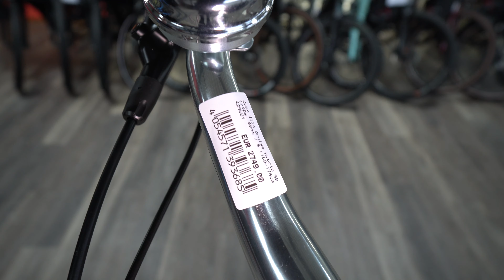E-Bike Neuheiten 2023 | Deine "beste Freundin" CUBE Ella Cruise Hybrid 500 Bosch Motor City-E-Bike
SAARBRÜCKEN
📍 Adresse:
we cycle Zweirad GmbH & Co. KG
Saarbrücker Straße 171
66292 Riegelsberg

ST. WENDEL
📍 Adresse:
we cycle St. Wendel & Co. KG
Saarbrücker Straße 171
66292 Riegelsberg

CUBE Ella Cruise Hybrid 500

Das Ella Cruise Hybrid besticht zunächst mit seiner eleganten, aber locker-leichten Optik – restlos überzeugt ist, wer seinen Komfort und das super Handling kennengelernt hat. Verantwortlich dafür sind die geschmeidig arbeitende, so gut wie wartungsfreie Shimano 7-Gang Nabenschaltung und die reibungslose Antriebstechnologie von Bosch, die auf allen Routen und Anstiegen top Support liefert. Um zuverlässige Geschwindigkeitskontrolle bei allen Witterungsbedingungen kümmern sich die kraftvollen hydraulischen Scheibenbremsen von Shimano. Und wenn der Untergrund holpert, bügelt die Federgabel sämtliche Ruckler gekonnt aus. Zahlreiche praktische Details, wie ein robuster Gepäckträger, Schutzbleche, ein Seitenständer und das integrierte Beleuchtungssystem, machen die Ausstattung komplett.

Rahmen Details

Superschick und superstylish – so gibt sich der Ella Hybrid Rahmen auf den ersten Blick. Doch auch in Sachen Funktionalität und Performance muss sich dieser Rahmen in keinster Weise verstecken. Sein Bosch Motor samt Akku wurde formschön in unser PowerTube Rahmendesign integriert, unser Smooth Welding Verfahren gibt der unwiderstehlich eleganten, cleanen Linienführung den letzten Schliff. Ein stabiles konifiziertes Steuerrohr sorgt für 1a-Lenkpräzision und dadurch für ein einfaches und intuitives Handling. On top gibt's einen semi-integrierten Gepäckträger. Außerdem macht der Tiefeinsteiger seinem Namen alle Ehre, weil seine Konstruktion das Auf- und Absitzen maßgeblich erleichtert. Fazit: ein Chassis wie deine „beste Freundin", auf die du dich jederzeit voll verlassen kann.

TECHNISCHE DETAILS

Fahrradtyp City E-Bike
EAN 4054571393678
Hersteller CUBE
Modelljahr 2023
Farbe twinkle'n'cream
Gewicht 26,9 kg
Reifengröße 28''
Rahmen Aluminium Superlite, Comfort Ride Geometry, Tapered Headtube, Premium Comfort And Safety, Semi-Integrated Carrier, Full Integrated Battery, Slider Dropout
Rahmenform Tiefeinsteiger
Gabel SR Suntour NEX-E25, 50mm
Anpassung - nur in Filiale Anpassen der optimalen Sitzposition entsprechend deiner Anatomie
Felgen CUBE SX24, Disc, 36H
Nabe vorn Shimano HB-M4050, QR, Centerlock
Nabe hinten Shimano Nexus SG-C3001-7D, 7-Speed, Centerlock, Nut
Reifen Schwalbe Big Ben, Active, K-Guard, 50-622
Schalthebel Shimano Nexus SL-C3000-7, Revoshift
Kurbel ACID E-Crank, 38T, 165mm
Kette KMC Z610
E-Motor Bosch Drive Unit Active Plus Generation 3 (50Nm) Cruise (250Watt)
Akku Bosch PowerTube 500
Bremse Shimano BR-MT420/MT410, Hydr. Disc Brake (180/180)
Lenker CUBE Comfort Shape Bar
Klingel CUBE Classic
Griffe CUBE Retro
Vorbau CUBE Comfort City Stem, 31.8mm
Steuersatz CUBE FPH885B, Semi-Integrated
Sattel CUBE Retro
Sattelstütze CUBE Performance Post, 30.9mm
Sattelklemme CUBE Screwlock, 36mm
Scheinwerfer Trelock Bike-i Retro Ebike, 12V, DC
Rücklicht CUBE Edge IC 2.0 Rear LED, 12V, DC
Schutzbleche SKS Chrom Shiny
Gepäckträger ACID Semi-Integrated Carrier, ACID RILink Adapter Compatible
Ständer ACID FM Pure Kickstand

00:00 Cube Ella Cruise Hybrid 500
00:20 Farben
00:45 Modell Ella
02:45 Technische Details
09:50 Marke CUBE
11:30 Jobrad und Leasing